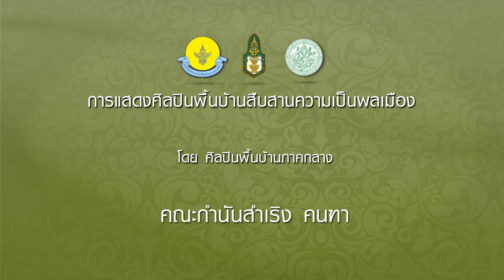โครงการศิลปินพื้นบ้านสืบสานความเป็นพลเมือง คณะกำนันสำเริง คนฑา (ภาคกลาง)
โครงการศิลปินพื้นบ้านสืบสานความเป็นพลเมือง ชุดการแสดงเอกลักษณ์พื้นบ้าน
ศิลปินพื้นบ้านภาคกลาง
รางวัลรองชนะเลิศ อันดับ 1 คณะลำตัดกำนันสำเริง คนฑา